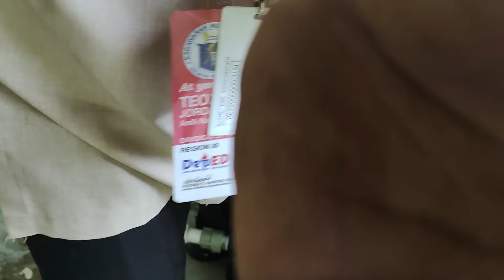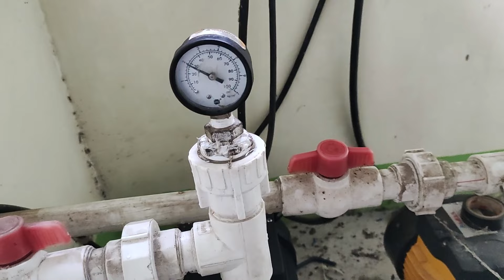Water pump Motor Replacement ...Success!!!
Water pump Motor Replacement ...Success!!! Witness how we replaced the defective motor with new 1horsepower electric motor for SHS water pump.